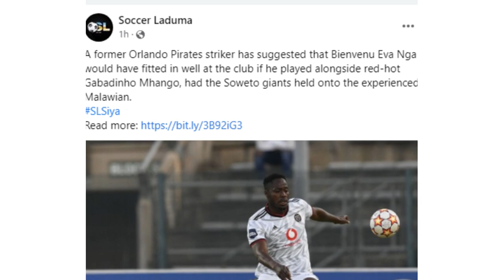A Pirates Legend Has Suggested That Eva Nga Would Have Formed A Deadly Partnership With Mhango